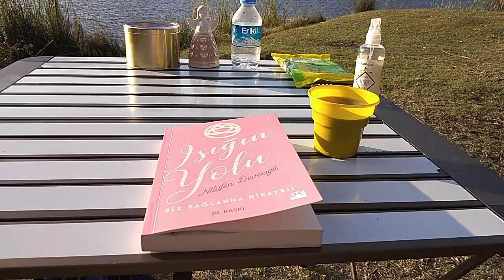Kamp günlükleri günaydın🏕️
Doğanın verdiği güzelliklere huzura kim uyanmak istemez ki